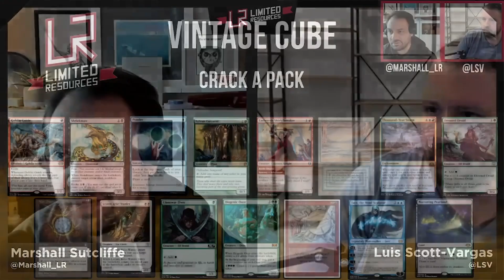Limited Resources 680 – Vintage Cube: Hot Like Fire, Cold Like Ice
This week on Limited Resources Marshall and Luis check in on the Vintage Cube, more specifically the MTGO Holiday Vintage Cube. In many ways it serves as the benchmark for Cube, yet it changes with almost every new set. The guys go over the latest changes, talk about where this version of the cube is overall, and talk about some of their favorite things about Vintage Cube!